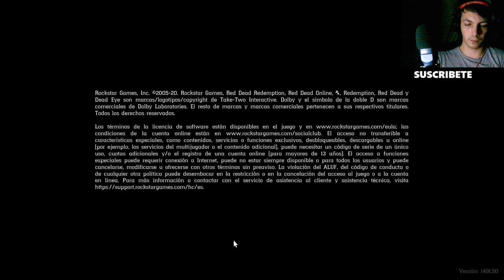Red Dead Redemption 2 Jaula de oro # Misión completa y estrategia para superarla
Explora la misión Jaula de oro en Red Dead Redemption 2 y descubre cómo completarla con éxito. Aprende las mejores estrategias, consejos y trucos para superar esta misión crucial en la historia del juego.